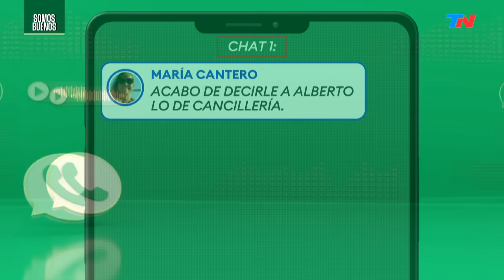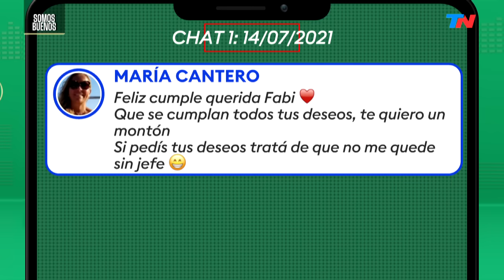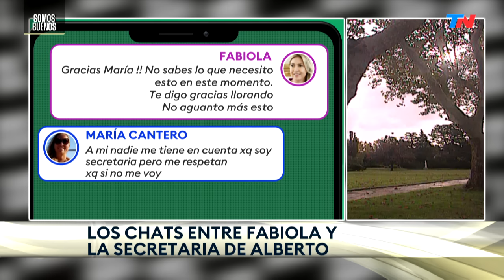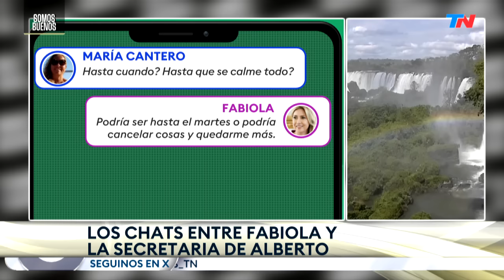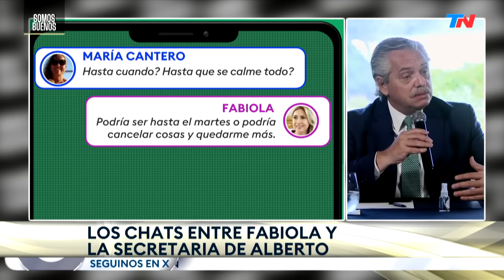SOMOS BUENOS (Programa completo del 20/08/2024)